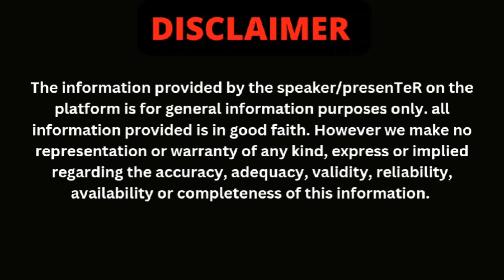Mahindra Xuv700 2024❤️New Variants, Launch Date, Price, Features🔥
is video me hamne aapko Mahindra Xuv700 facelift 2024 ke baare me bataya hai, agar aapke koi sawal hai to comments me aap zarur puch sakte hain , agar video pasand aayi to LIKE,SUBSCRIBE KAR DENA...aapka ek subscribe hame aur motivate karta hai aapke liye aur zyada interesting videos banane keliye.